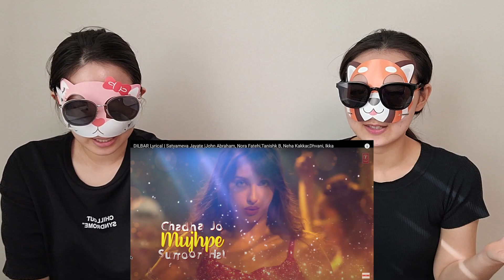ENG) DILBAR REACTION by KOREAN SISTER | Satyameva Jayate | John Abraham, Nora Fatehi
DILBAR which is Famous Bollywood song, we review it in korean aspect XD
IT Was really fun to watch as MV has full of fancy props, colors and hot actors. We already fall in love with NORA FATEHI. she's extreamly beautiful and gorgeous. And John ABRAHAM he's hot !
we can't understand the lyrics but i guess we understand whole story line over there, and we enjoyed it ! haha XD
IT WAS LOVELY which is meaning of DILBAR !
FULL MV was like exactly the word DILBAR, we can't take off our eyes on it !
HOPE you guys enjoy our reaction.
Thank you from here korea.

*This video doesn't generate any revenue. According to Youtube copyright policy, All ads are determined by copyrights holder.